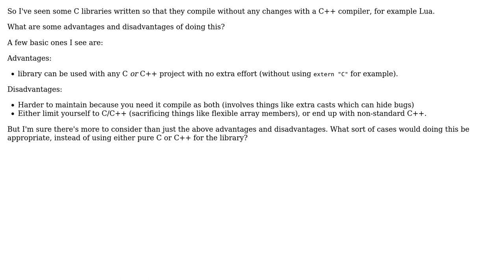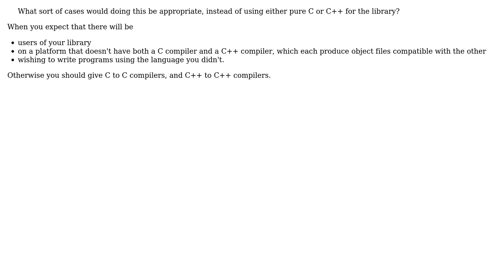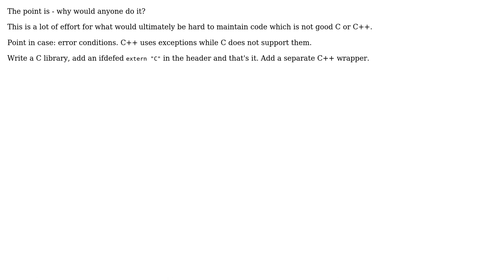Software Engineering: Advantages/Disadvantages of Compiling as Both C and C++? (5 Solutions!!)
Software Engineering: Advantages/Disadvantages of Compiling as Both C and C++?

With thanks & praise to God, and with thanks to the many people who have made this project possible! | Content (except music & images) licensed under CC BY-SA | Music | Images & others | With thanks to user user3629249 user Jan Dorniak user gnasher729 user Deduplicator user CoffeeTableEspresso user Caleth and the Stack Exchange Network Trademarks are property of their respective owners. You are responsible for your own actions.